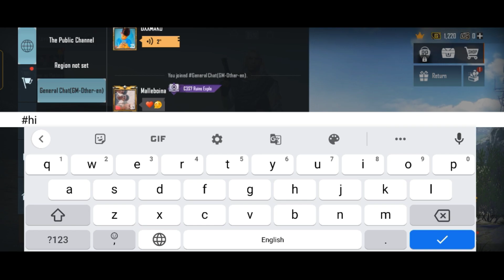Complete Easily Speak Up Achievement In Bgmi | Pubg Mobile | How To Complete Speak Up Achievement